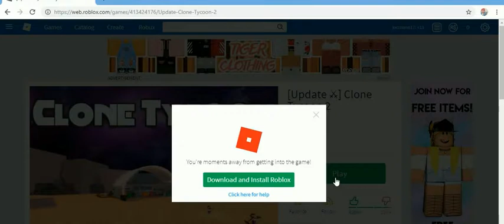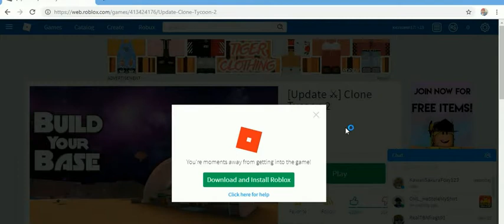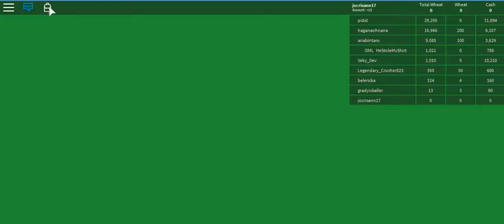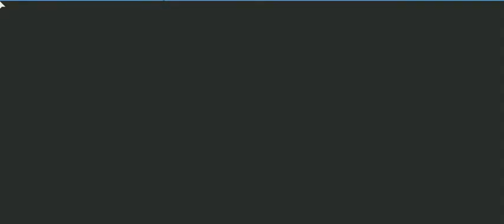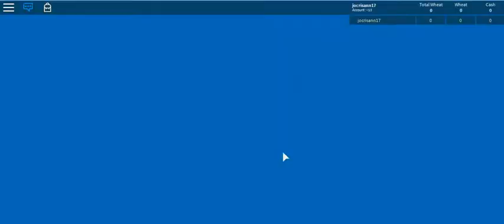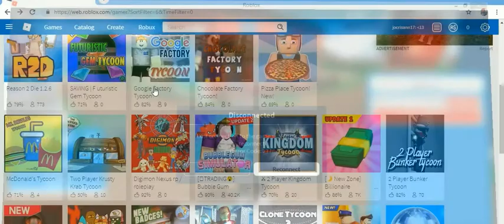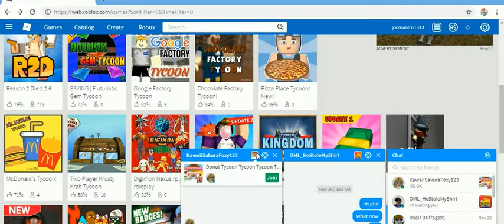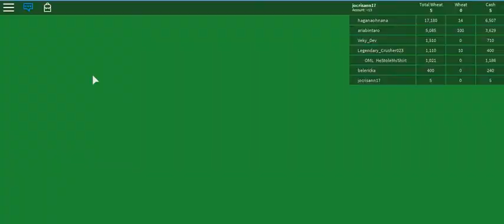roblox 2019 -31